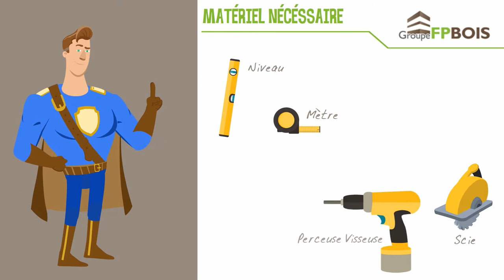pose lambris bois directement sur mur